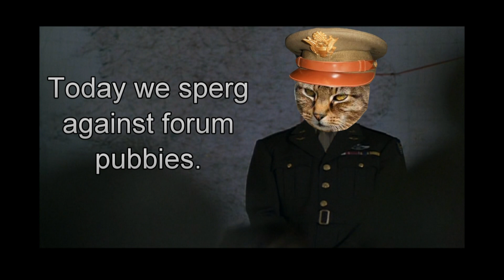Goonrathi - Bomber Bros Know What Love Is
Seriously, how can you be afraid of faces like that?